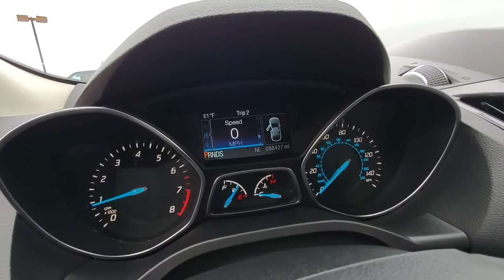2016 FORD ESCAPE Canyon, Amarillo, Dalhart, Dumas, Pampa, TX MT7A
Used 2016 FORD ESCAPE available in Canyon, Texas at All Star Family Ford. Servicing the Amarillo, Dalhart, Dumas, Pampa, TX area.